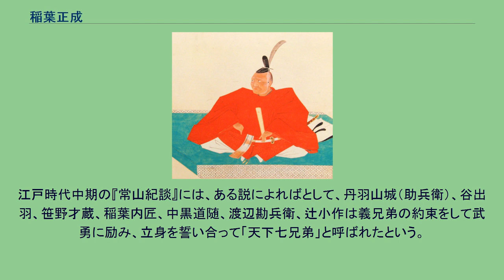稲葉正成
稲葉 正成（いなば まさなり）は、安土桃山時代から江戸時代にかけての武将、大名。
美濃国十七条藩主、下野国真岡藩初代藩主。
正成系稲葉家宗家初代。
元亀2年（1571年）、林政秀の次男として誕生。
稲葉重通の婿養子となるが重通の娘に先立たれたため、重通は代わりに姪である福（後の春日局）を養女として正成に嫁がせた。
正成は義父と共に豊臣秀吉に仕えたが、秀吉の命を受けて小早川氏に入った小早川秀秋の家臣（家老・5万石）となり秀秋を補佐した。
四国攻め・小田原征伐で活躍し、慶長の役（朝鮮出兵）では秀秋麾下として従軍した。
慶長5年（1600年）の関ヶ原の戦いでは平岡頼勝と共に徳川家康と内通し、秀秋を東軍に寝返らせる事に成功した。
しかし、戦後に秀秋と対立し美濃に蟄居する。
慶長7年（1602年）、秀秋が死去して小早川氏が断絶すると浪人となる。
同9年（1604年）7月、京都所司代板倉勝重によって家康の嫡孫・竹千代（後の徳川家光）の乳母の募集が行われ、これに妻の福が志願して採用されると、福と離縁した。
その経緯については諸説あるが、正成が愛人を作ったと知った福が激怒して家を去ったとする説、勝手に乳母に応募した事に激怒した正成が離縁した説、乳母に採用された事を知って「女房の御蔭で出世した」といわれるのを恥じて離縁状を出した説、福に江戸幕府から直接乳母に召されるという話を正成が受けて、福も乳母として幕府に忠勤すれば夫の仕官や立身出世に繋がるのではと考え、正成が美濃十七条藩主に取り立てられたのを見届けてから離縁したという説、更にこれらの出来事は全て口実で正成を家康に仕官させるために正成と福が示し合わせて離縁したとする説などがある。
なお、稲葉家は本来の嫡男であった正次ではなく、福の産んだ子であるという理由で正勝が継いでおり、少なくとも離縁後も福と稲葉家の繋がりが深いことは事実である。
後に家康に召し出され、以後は徳川氏の家臣として仕える。
慶長12年（1607年）には旧領の美濃国内に1万石の領地を与えられ大名に列した（十七条藩）後、家康の孫・松平忠昌の家老、清崎城主となる。
大坂夏の陣では忠昌を補佐して戦功を挙げて、元和4年（1618年）に越後糸魚川2万石の所領を与えられ、忠昌の附家老となった。
寛永元年（1624年）、忠昌の越前国福井藩相続に従わず、勝手に出奔・浪人し、幕府により子・正勝の領内で蟄居を命ぜられる。
（ただし四男の正房、その子孫は越前家に仕えた。）寛永4年（1627年）、独立した大名として再び召し出され下野真岡藩2万石に封じられる。
享年58。
正勝の子孫は山城国淀藩主として、外孫の堀田正盛の子孫は下総国佐倉藩主として明治維新まで続いた。
江戸時代中期の『常山紀談』には、ある説によればとして、丹羽山城（助兵衛）、谷出羽、笹野才蔵、稲葉内匠、中黒道随、渡辺勘兵衛、辻小作は義兄弟の約束をして武勇に励み、立身を誓い合って「天下七兄弟」と呼ばれたという。